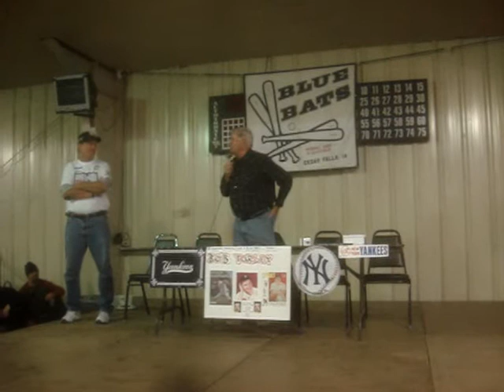THE NEW YORK YANKEES BEST BASEBALL PITCHER EVER-BULLET BOB TURLEY!!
Bullet Bob Turney signed autographs today in Waterloo, Iowa.  He was the Cy Young winner in 1958 and led his New York Yankees to the 1958 World Series by winning the World Series MVP in 1958 as well!!